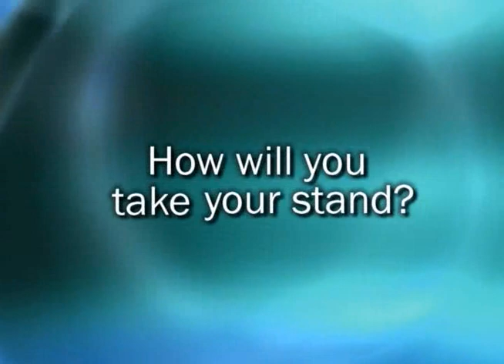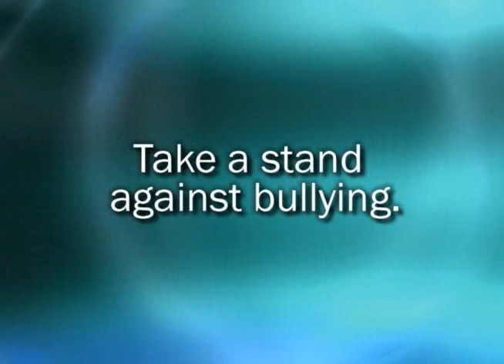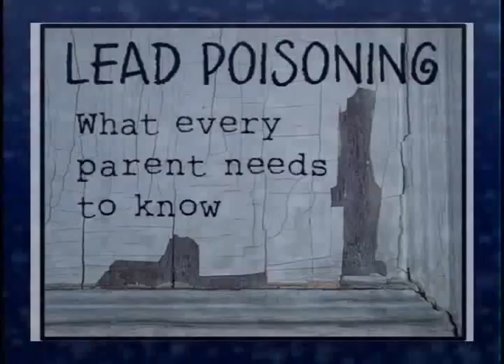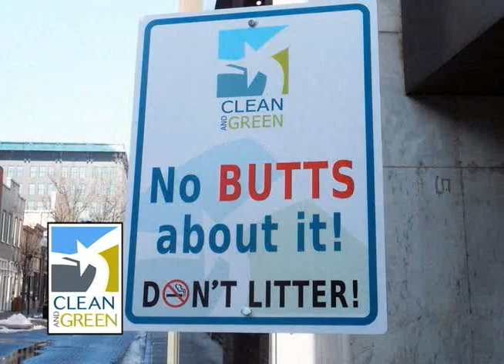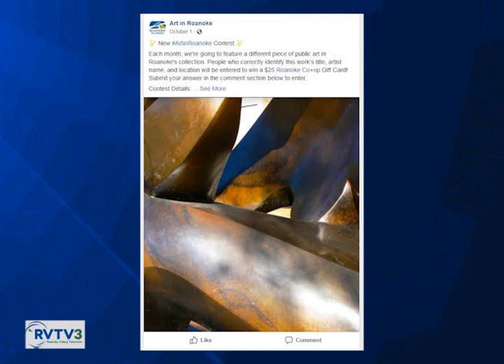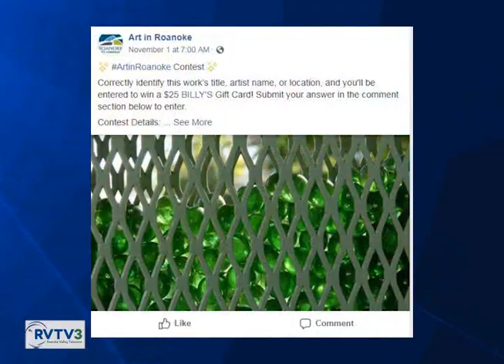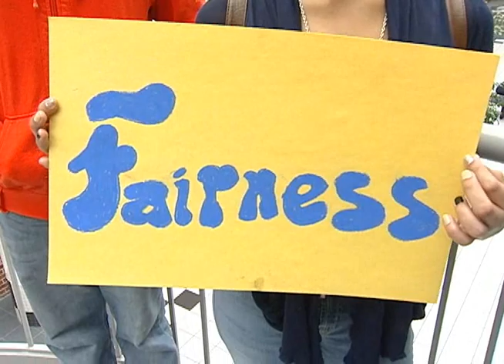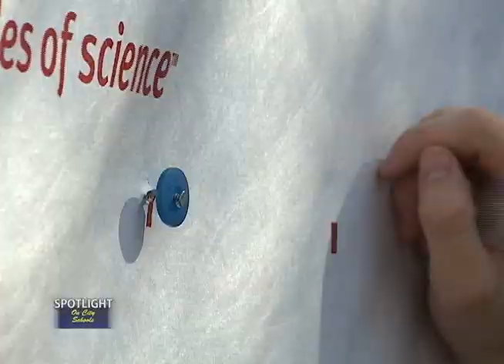Inside Roanoke November 2018